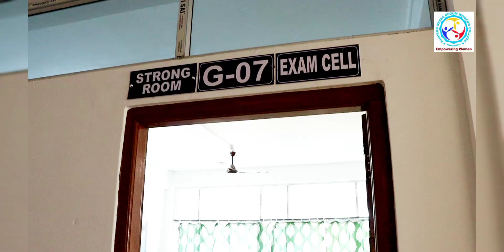Examination Room View @ Khairun Nessa Begum Women's College Badarpur